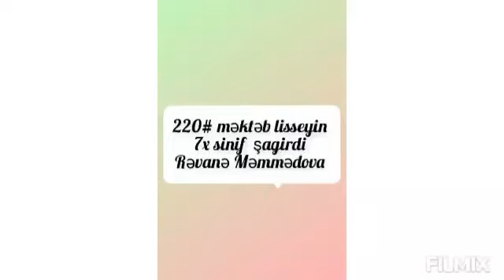revane dolma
eTwinning